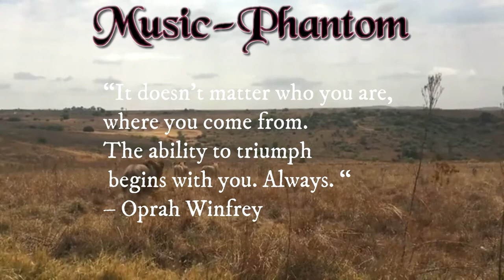How to - AFRICA - Amadou - Moustapha - African Cultures - Relaxing Music - Flavour - Party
Hi, I am from Africa, South Africa. I am an amatuer content creator. I know it won't be easy, but i'll try my best. I will load new videos two  times a week.

Title: Field Recordings
Genre and Mood:

Pepper Spray Police Strength::

Headphones for kids::

Lightning to 3.5mm Female Headphone Jack Adapter::

Gaming Keyboard::